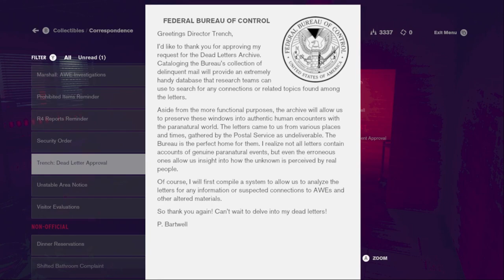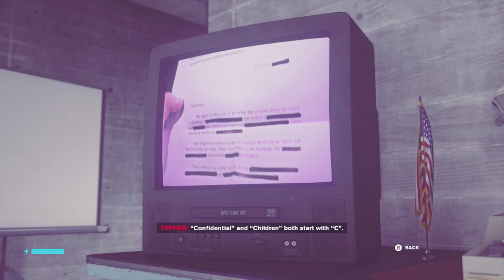Evil Disk? | Control | Ep 3 | Crazy Town Gaming